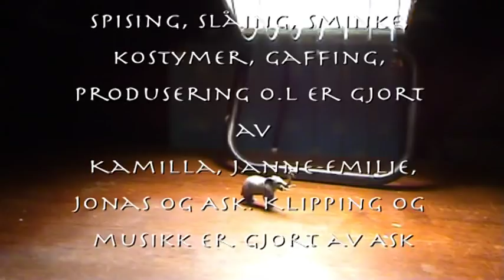La Famille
Yet another short movie for the french class...